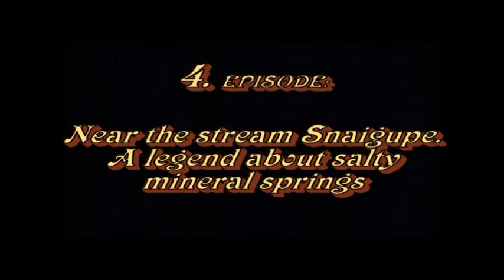Lith_Title_01-2.avi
Lithuanian Storyteller 2